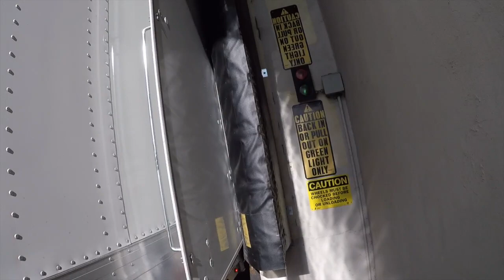off to Knoxville part 1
Philadelphia to Knoxville part 1